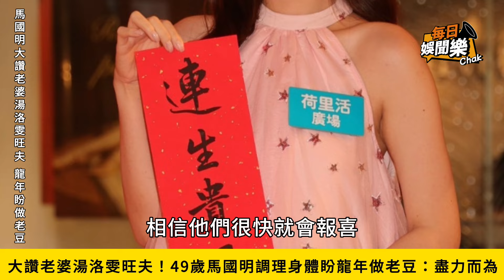大贊老婆湯洛雯旺夫！馬國明下月正式奔五，積極進補龍年盼做爸爸